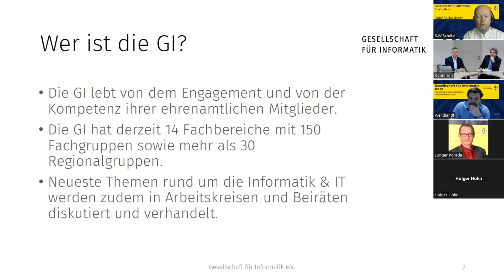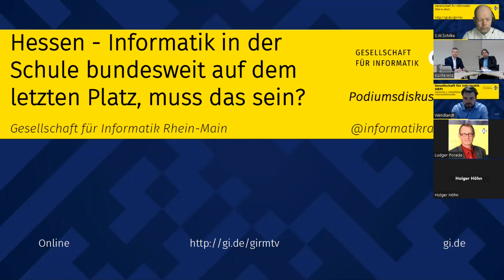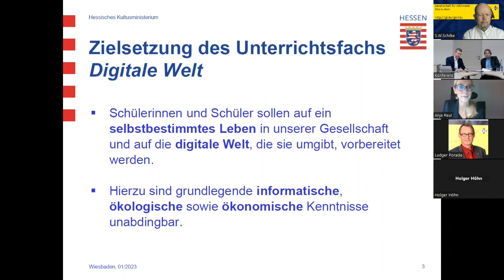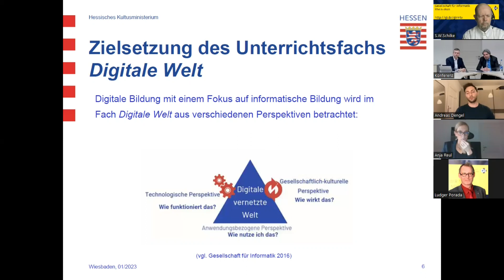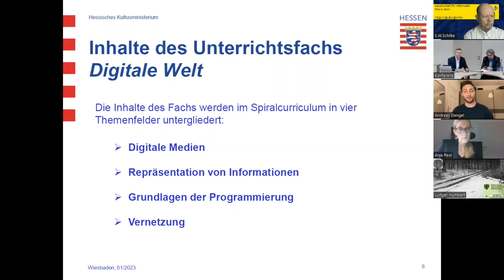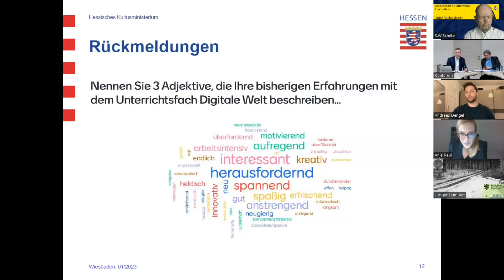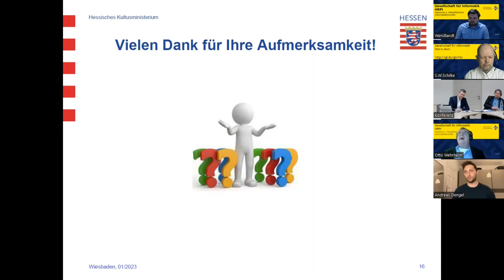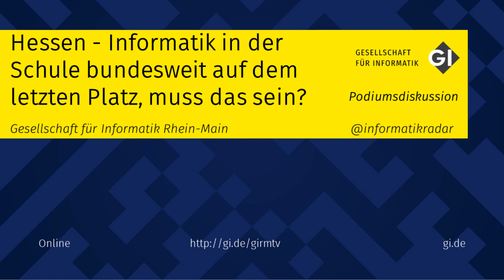Hessen - Informatik in der Schule bundesweit auf dem letzten Platz, muss das sein?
„Digitale Welt“, wie das Schulfach Informatik in Hessen genannt wird, ist aktuell in einem Pilotversuch an zwölf ausgewählten hessischen Schulen in der Erprobung und das zusammen mit den Themen Ökologie und Ökonomie. Zitat: "Der Unterricht wird nicht benotet und ist vorerst nicht versetzungsrelevant. Im kommenden Schuljahr soll „Digitale Welt“ auf weitere Schulen ausgedehnt werden. Nach einer Evaluation wird entschieden, ob und in welcher Form das Fach mittelfristig im Regelunterricht eingeführt werden kann."

Entgegen der Aussage des hessischen Kultusministerium "Mit unserem Pilotversuch sind wir Vorreiter in Deutschland" liegt Hessen damit, zusammen mit Bremen, auf dem letzten Plätzen im Informatik Monitor der Gesellschaft für Informatik. Der Informatik Monitor zeigt den Stand und die Auswirkungen des Informatikunterrichts in Deutschland auf. Erfreulich ist, dass viele Bundesländer bereits den Informatik-Pflichtunterricht über vielen Jahrgangstufen etabliert haben.

Die Ständige Wissenschaftliche Kommission der Kultusministerkonferenz schreibt in einem Gutachten, dass "...  Informatikangebote ab dem Schuljahr 2024/25 in der Sekundarstufe I: In der Sekundarstufe I sollte das Fach Informatik als Pflichtfach mit mindestens vier Stunden in die Kontingentstundentafel aufgenommen werden, mittelfristig mit sechs Stunden Pflichtunterricht. Im Wahlpflichtbereich der Sekundarstufe I sollten weitere Angebote gemacht werden.

Die GI fragt nun: warum hat Hessen erst so spät mit nur einem Pilotversuch reagiert und wie die hessischen Pläne sind, den Informatik-Pflichtunterricht in der Zukunft schnell & adäquat und nicht erst mittelfristig umzusetzen.

Der Sprecher PD Dr. Matthias Wendlandt von der Fachgruppe Hessische und Rheinland-Pfälzische Informatiklehrkräfte und sein Stellvertreter Otto Wehrheim diskutieren mit Vertretern des hessischen Kultusministeriums: Frau Anja Reul, Hr.  Ralph Horstkötter und Prof. Dr. Andreas Dengel (Goethe-Universität Frankfurt am Main).

Die Veranstaltung wird aufgezeichnet und als Video in der Playlist der GI Rhein Main bereitgestellt.

Podiumsdiskussionsteilnehmer und -teilnehmerinnen:

Christopher Textor:
Abteilungsleiter der schulfachlichen Abteilung III im Hessischen Kultusministerium.
  Ralph Horstkötter (Hessisches Kultusministerium, Referat II.5)
  Anja Reul (Hessisches Kultusministerium, Referat  IV.1.2)
  Prof. Dr. Andreas Dengel (Professur für Informatikdidaktik an der Goethe-Universität Frankfurt am Main)
  PD Dr. Matthias Wendlandt (GI, Fachgruppe Hessische und Rheinland-Pfälzische Informatiklehrkräfte)
  Studiendirektor a. D.  Otto Wehrheim (GI, Fachgruppe Hessische und Rheinland-Pfälzische Informatiklehrkräfte), ehemaliger Fachleiter für Informatik am Amt für Lehrerbildung
Moderation: Dr. Steffen W. Schilke, Sprecher der RG Rhein-Main

Studierende und Auszubildende können gratis in der Gesellschaft für Informatik teilnehmen

Informationen aus dem Informatik-Monitor (GI e.V.)
und den Studien „Informatik: Lückenhaft und unterbesetzt“ & „Informatik für alle“ (Stifterverband)

Gesellschaft für Informatik e.V. - Informatik: Weniger Studierende, mehr Azubis Aktuelle Erhebungen

Digitalstrategie
Ergebnisse der Studie zur IKT-Branche
„Wir haben uns zum Ziel gesetzt, Hessen zum Silicon Valley Europas zu entwickeln. Die Ergebnisse der
Studie belegen, dass die IKT-Branche ein wesentlicher Treiber der digitalen Transformation ist und
maßgeblich über die Wettbewerbsfähigkeit eines Landes entscheidet.

Hessisches Kultusministerium Kerncurriculum
Informatik gymnasiale Oberstufe

NRW 50 Schulen in Erprobungsphae, Pflicht ab nächstem Schuljahr